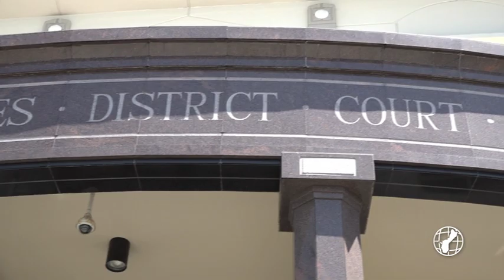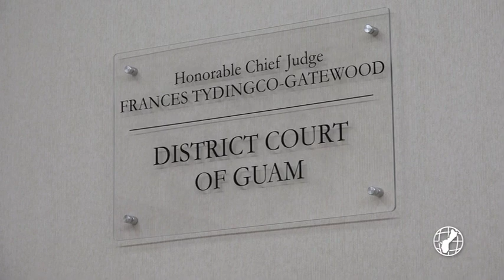Former Yona mayor sentenced to 37 months in prison for extortion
District Court of Guam Chief Judge Francis Tydingco-Gatewood sentenced former Yona Mayor Jesse Blas the maximum sentence of 37 months in prison with credit for time served followed by three years of supervised release. The court also ordered forfeiture in the amount of $11,700, the total amount of bribe money Blas accepted.